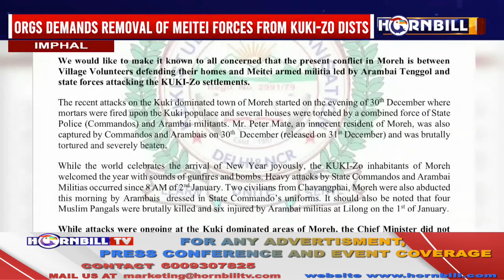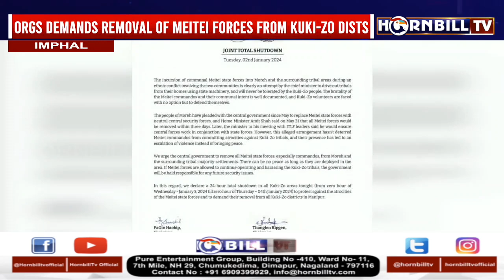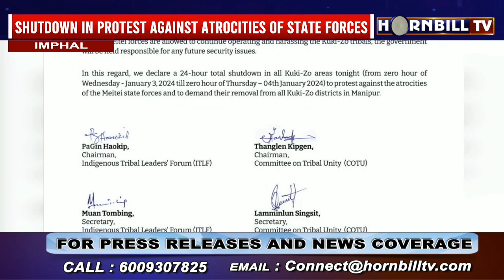TOTAL SHUTDOWN IN ALL KUKI-ZO-DOMINATED AREAS FROM TODAY